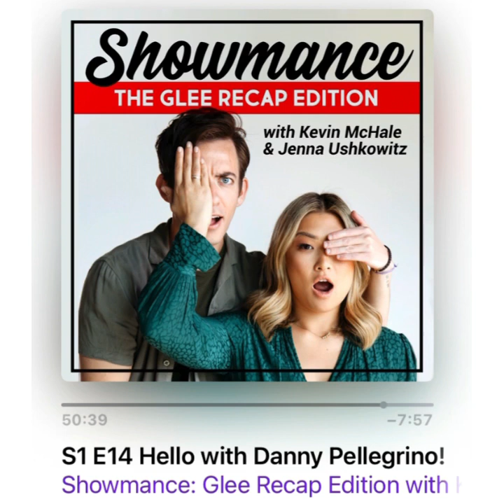Every Cory mention in showmance (s1)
Everytime they mention Cory in the showmance podcast season 1